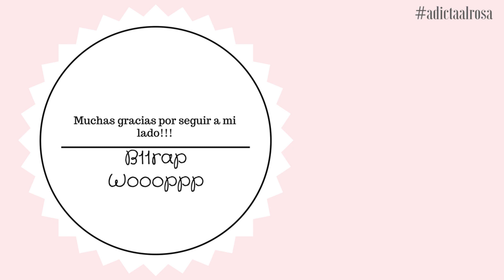Tab Punch Board review, como se utiliza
La gran desconocida, la que tantas dudas os ha generado.
La Tab Punch Board, hhoy se terminarán todas vuestras dudas.